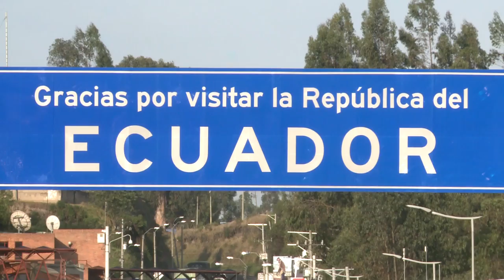TULCÁN CARCHI - Viaja Primero Ecuador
Tulcán Carchi -Viaja Primero Ecuador Gabinete